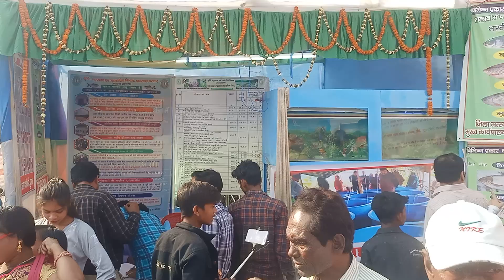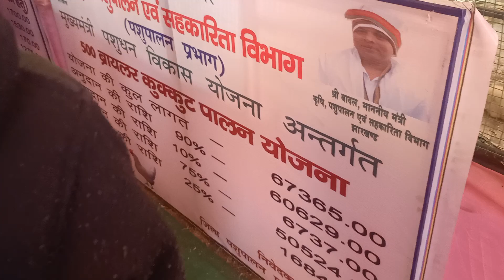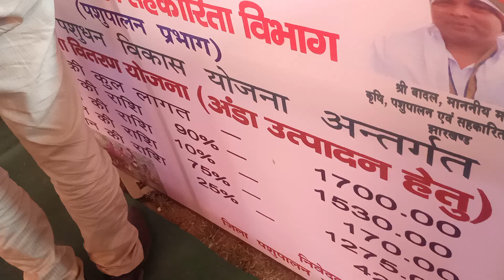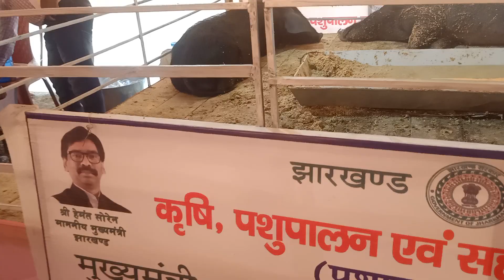hijala Mela dumka 2023